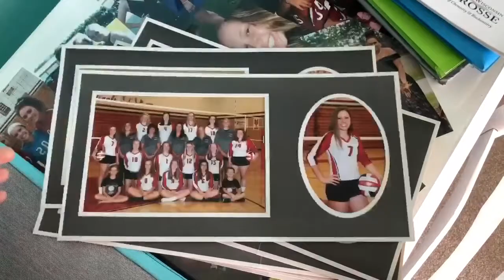Brodhead Media - Quarantine Edition